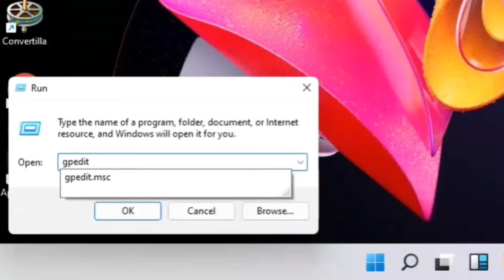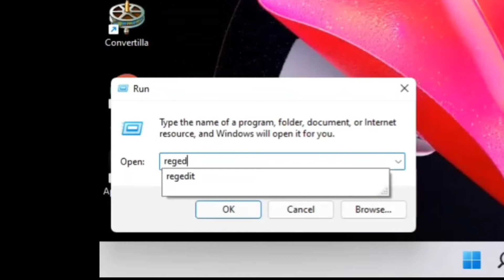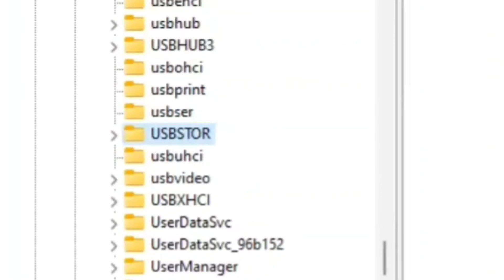Mematikan Akses Flashdisk di Windows 11